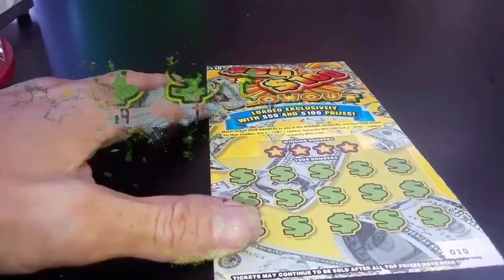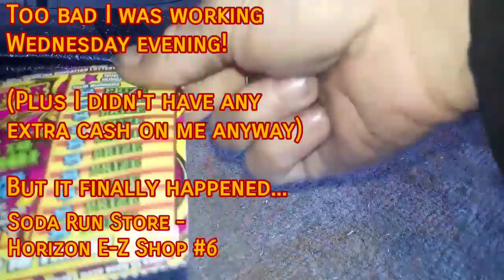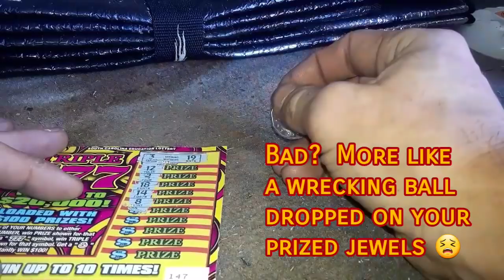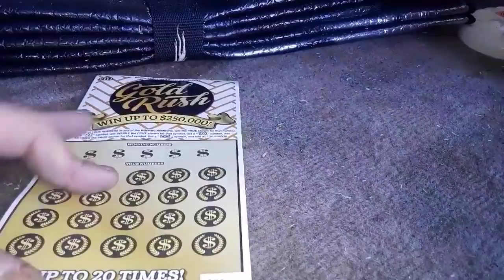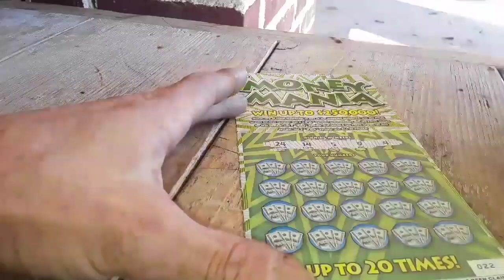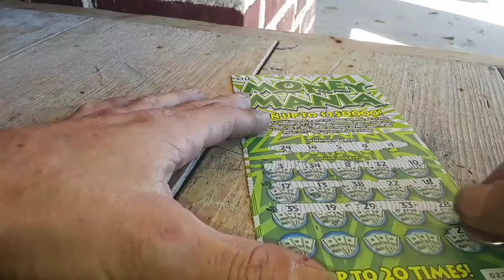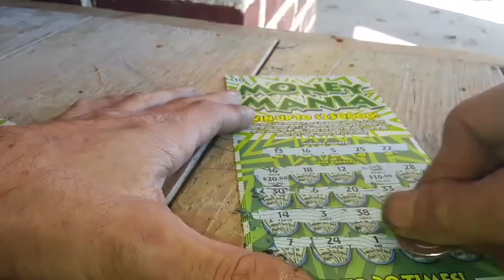It Finally Happened... Soda Run Store Sold a Jackpot... But it wasn't me 😣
Some decent hits but I missed out on a jackpot earlier this week.  Soda run store finally sold one...their first ever jackpot sold.